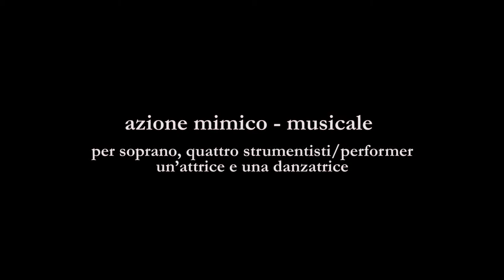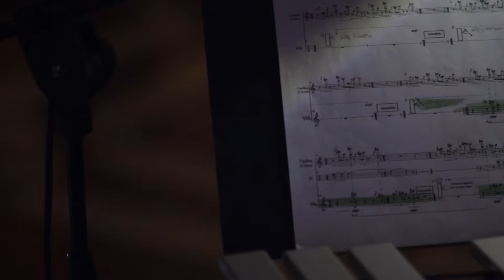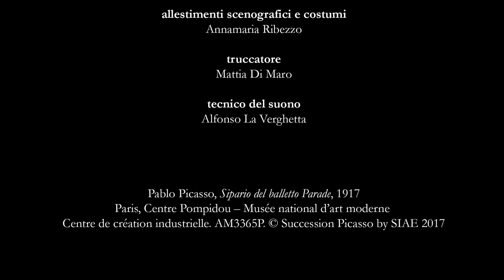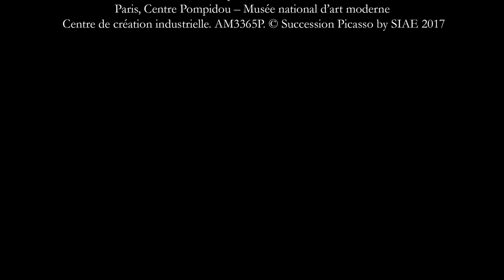Oltre Parade (2017) - Omaggio a Pablo Picasso - di Rosalba Quindici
Mimed musical action for soprano, four musician-performers, an acress and dancer.

 The work was composed by Rosalba Quindici for the Picasso e Napoli: Parade exhibition realized by the Capodimonte Museum and dedicated to the period the Spanish painter spent in Italy in 1917. The opera - a mimed musical action - can be conceived as a sort of carousel vivant which consists of actions of an ensemble and of a dancer. Specifically it represents a journey in Picasso's word which passes through three different dimensions. childhood, the puppet's word and the word of the Neapolitan popular theater.

Soprano: Emerenziana Guido
Flute: Marco Salvio
Clarinet: Guido Arbonelli
Cello: Maria Cristina Tortora
Percussions: Lucio Miele
Actress: Annamaria Napolitano
Dancer: Rossella Petruzziello

7 June 2017, Salone delle Feste, Museo e Real Bosco di Capodimonte, Naples, Italy